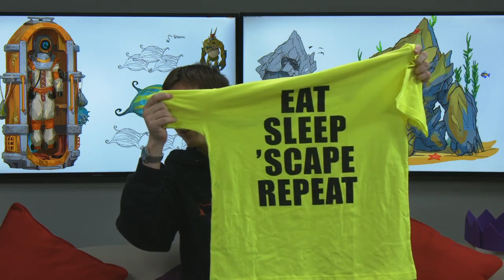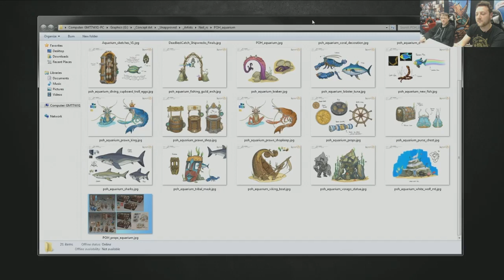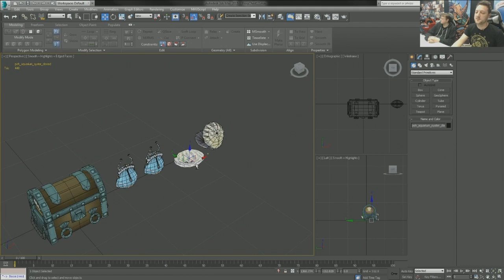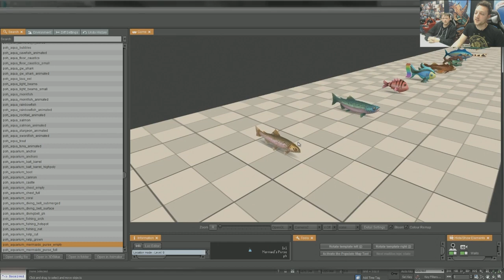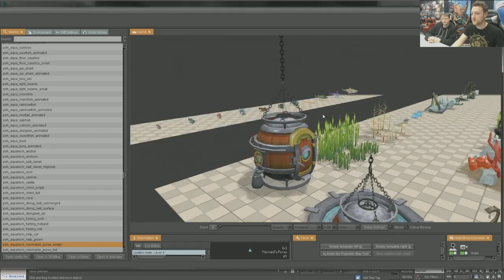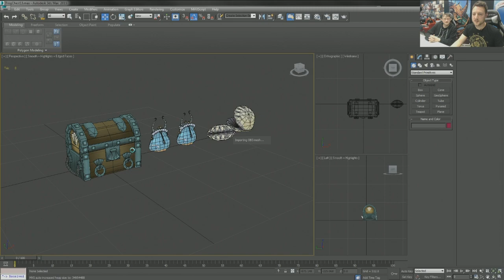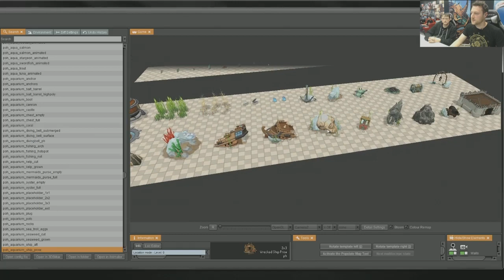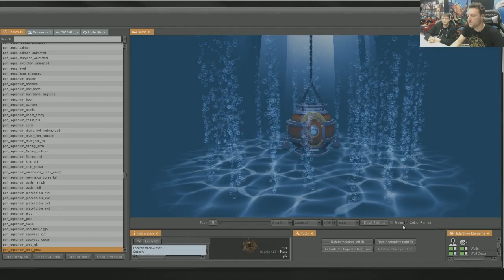RuneScape TV: Aquarium! FishHype - 24/02/2015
This week, The Guardians reveal all around the upcoming Aquarium, voted in by you, the players, through an in-game poll.

Sticking with player suggested content, the team also discuss Adamant and Rune Dragons, which recently won the first RuneLabs poll.